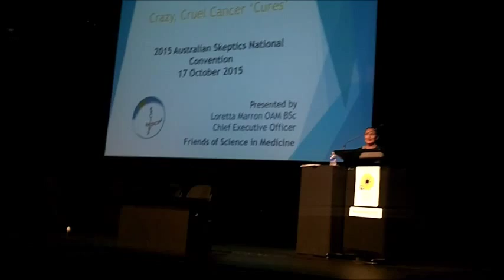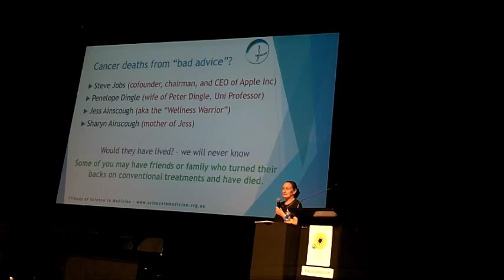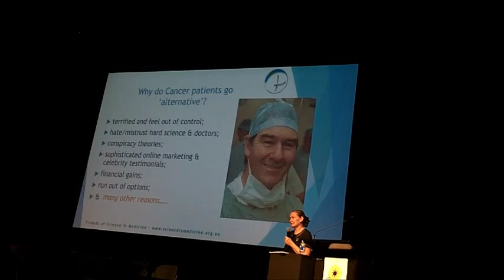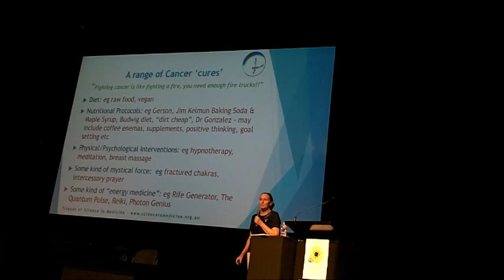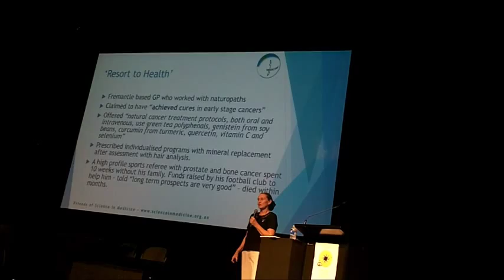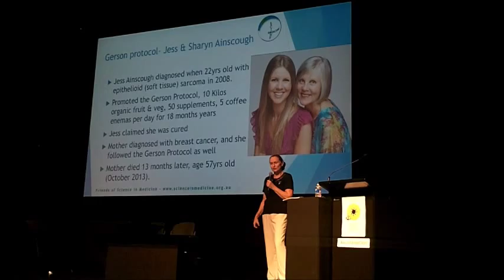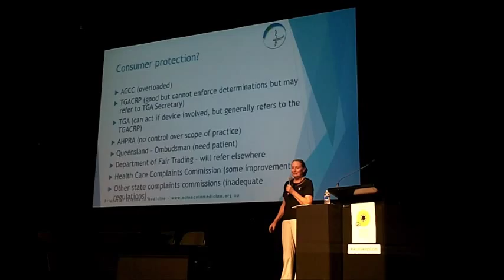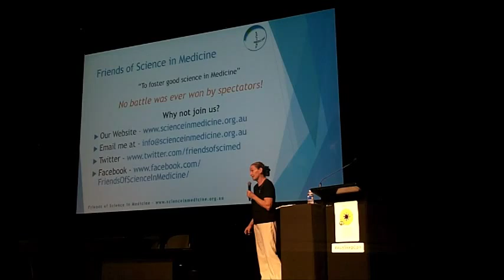Loretta Marron Australian Skeptics Convention 2015